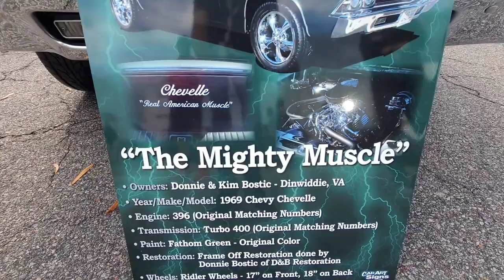1969 Chevelle SS